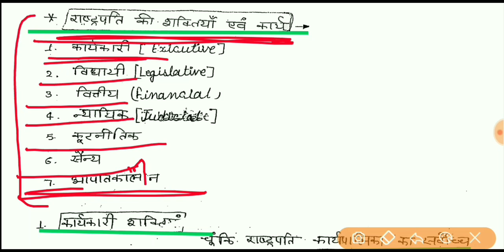स्कूल व्याख्याता राजनीति विज्ञान क्रैश कोर्स, राष्ट्रपति , संघीय सरकार, 1st Grade Political science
Hello दोस्तों इस वीडियो में RPSC 1st Grade भर्ती परीक्षा 2019 के सिलेबस के अनुसार भारतीय संविधान की क्लास स्टार्ट की गई है इस वीडियो को पूरा देखें और अपने दोस्तों के पास में शेयर करना ना भूले l